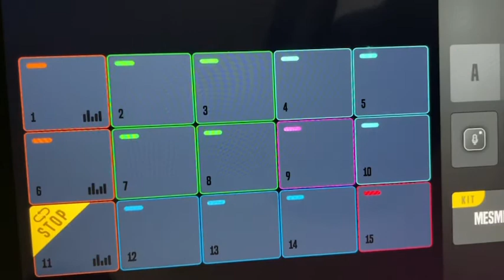August 18th, 2021 Instrumental Audio Beat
Instrumental Audio Beat